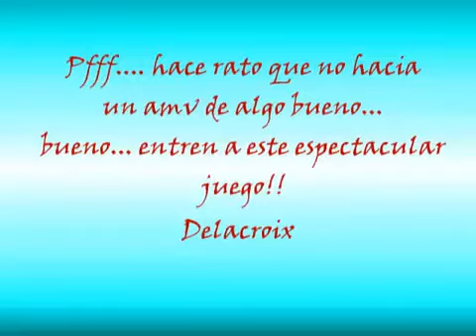Elisa C.Martin with Dreamaker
Thank you so much to made this video. I really love it.